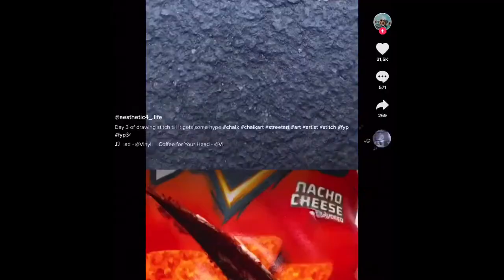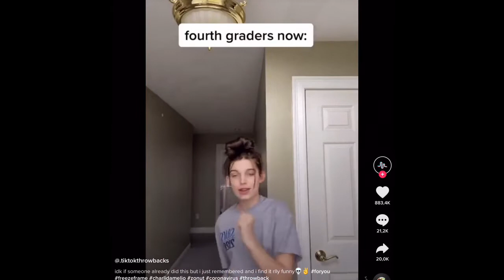Reacting to TikToks got crazy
PRGN jimbo PRGN charcoal